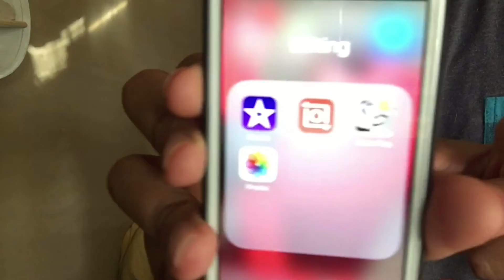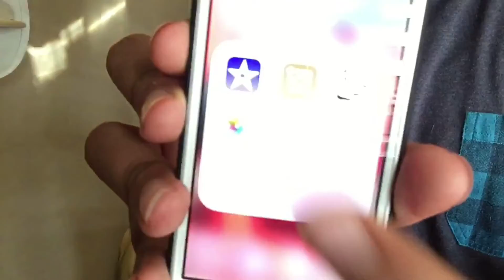My best friend ?! (Q&A)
Sorry guys sorry guys for not posting last week. I was at camp for the week. Comment lama if you actually looked here